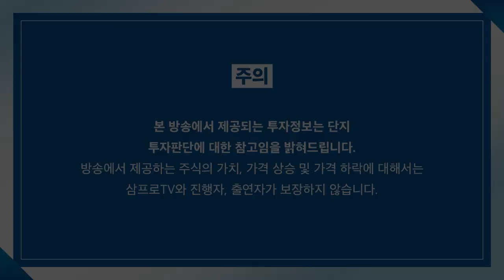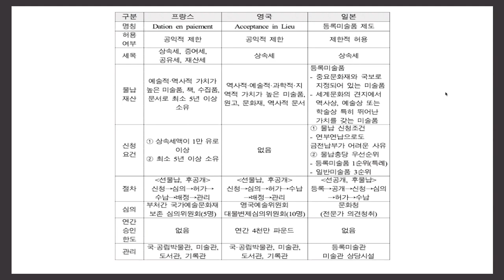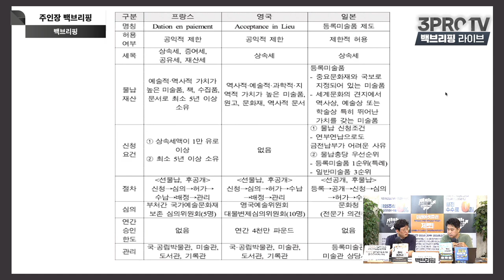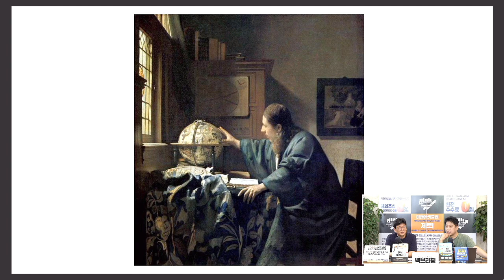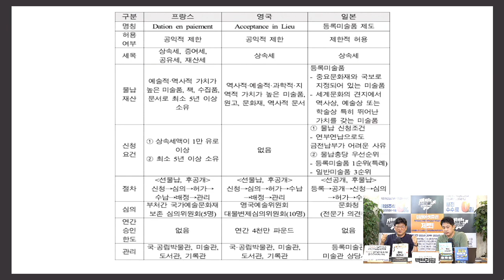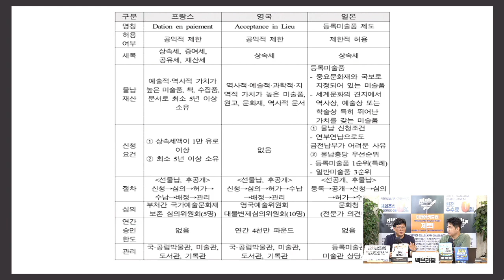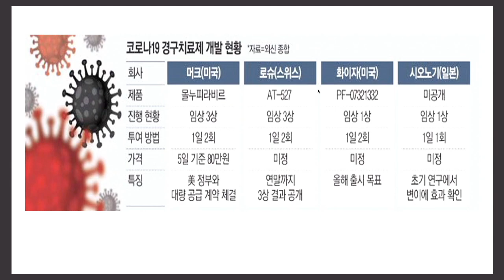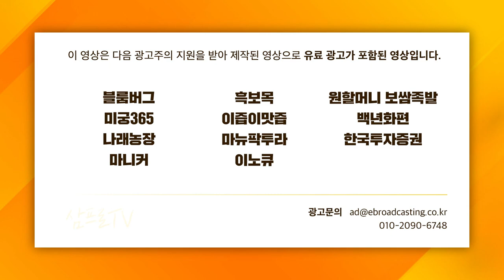[주인장 백브리핑] 상속세를 미술품으로 내는 건 왜 안 될까? 다른 나라는?